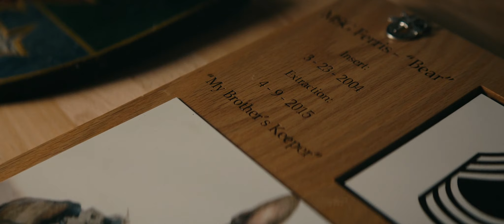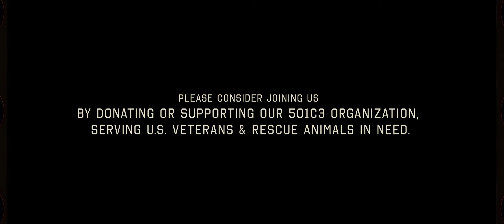Magpul - Second Chance K9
Second Chance K9 ) is a unique organization focused solely on connecting high-drive Military ADA-recognized Service Dogs with SOF of all branches of the Military suffering from PTSD. If you want to support this outfit, we've printed a Second Chance K9 T-Shirt and all profits are destined for this great cause.